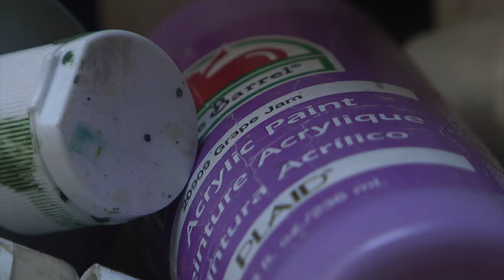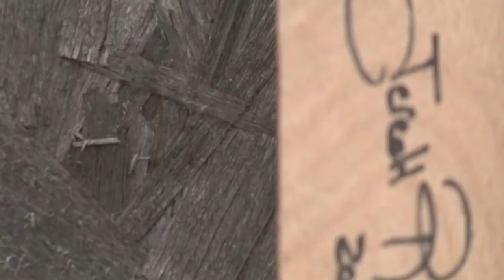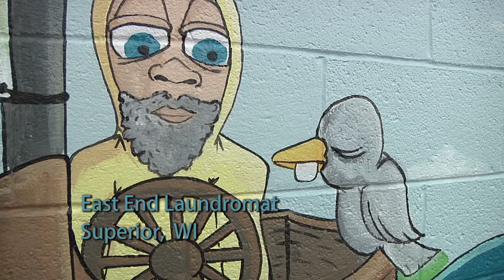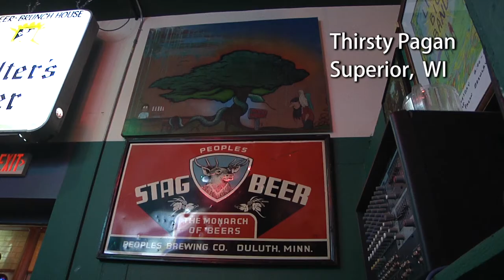Painting the Community: A Portrait of Jeredt Runions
This is a short documentary about a local painter, Jeredt Runions. This film was made at the University of Wisconsin-Superior in the Digital Cinema program, for credits in the Documentary Production course. Recorded on a Panasonic HMC-150 and edited using Adobe Premiere Pro 5.